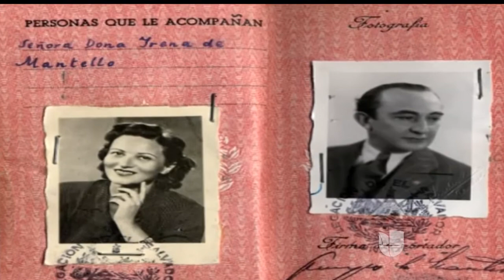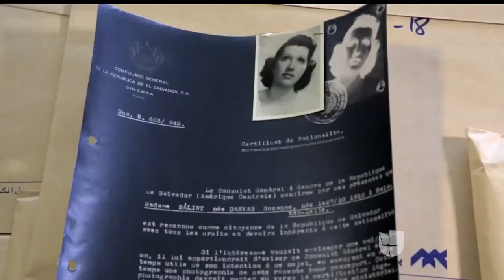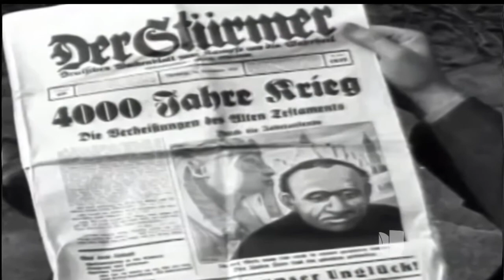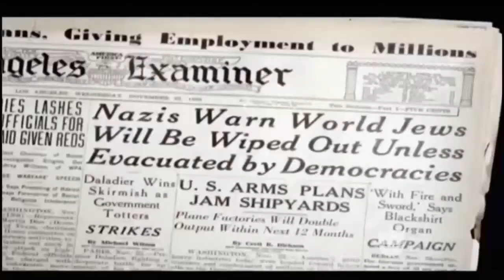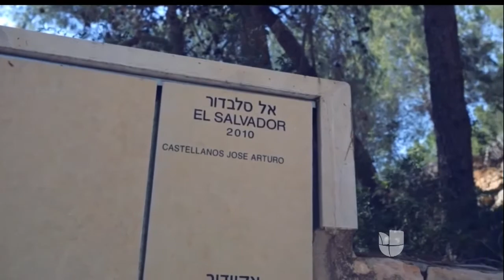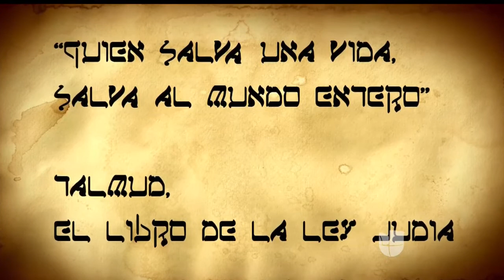Reportaje sobre el El Rescate - documental de los Hnos. Castellanos sobre Josè Arturo Castellanos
Entrevista con Alvaro y Boris Castellanos, directores del Documental "El Rescate" sobre la vida y la hazañas de su abuelo - El Cnel. José Arturo Castellanos - quien salvó miles de vidas judías durante el holocausto y fue nombrado Justo Entre Las Naciones por Israel en 2010.